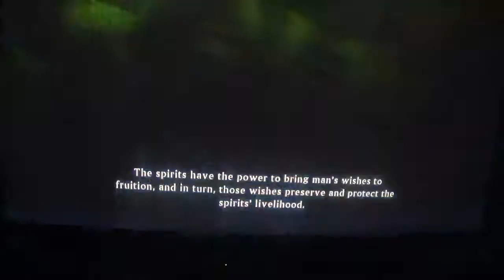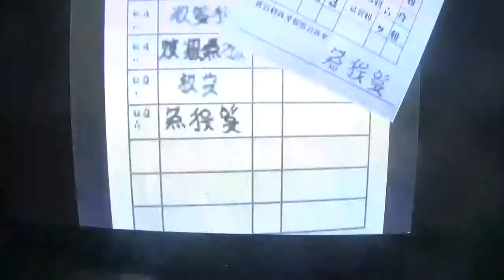tales of xillia walkthrough part 1